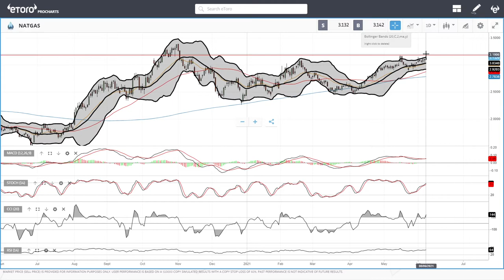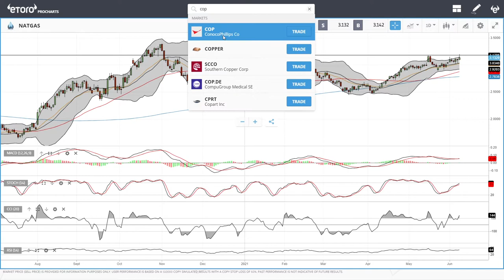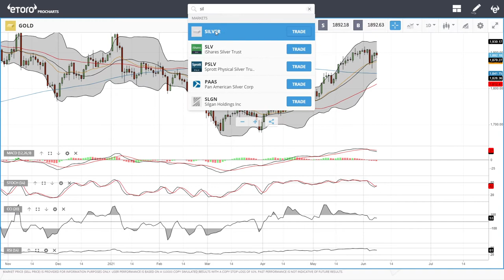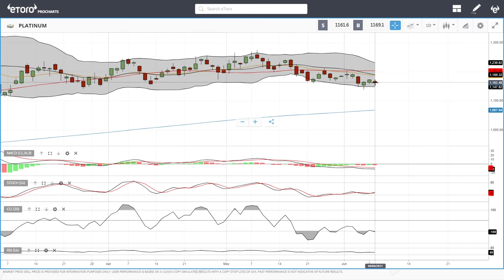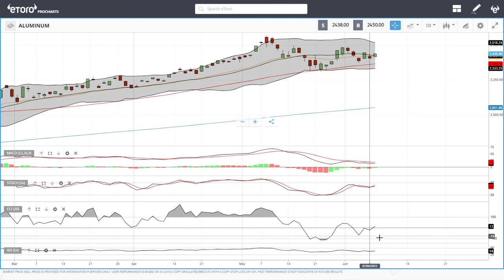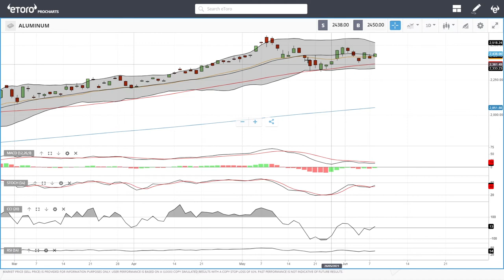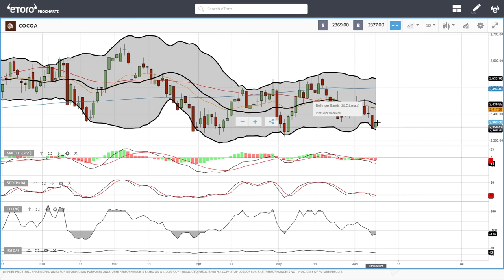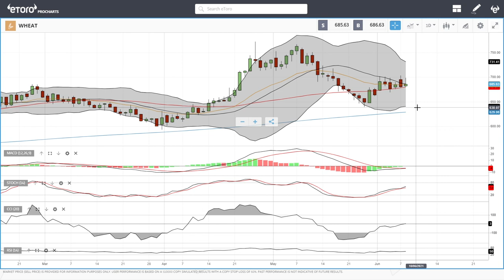WTI Oil, Natural Gas, copper, gold, silver, platinum, palladium etc. forecast for June 9, 2021